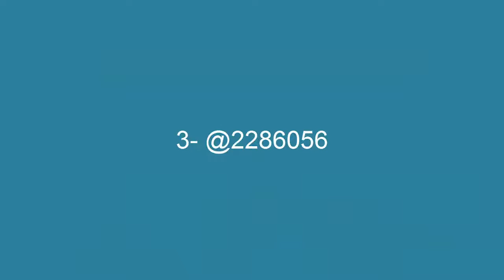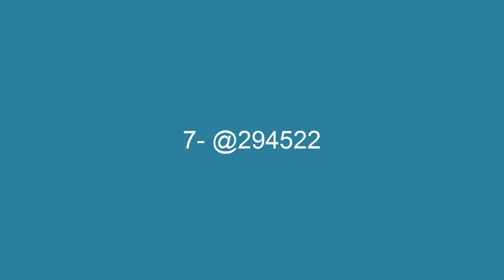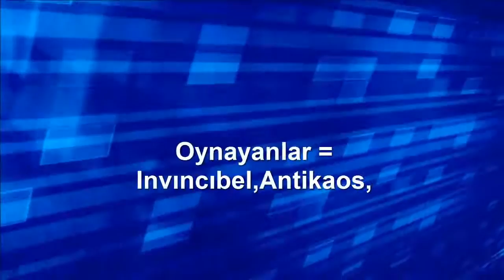Transformice Racing Tips w/Antikaos,Invincibel